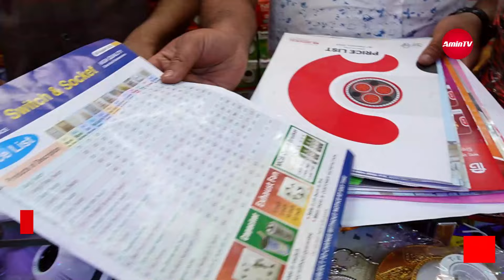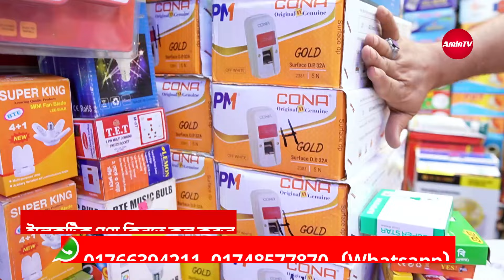চার্জার ফ্যান ও সিলিং ফ্যানের পাইকারি দাম | ইলেকট্রিকের সকল মালামাল একটি দোকানে | electric product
এই গরমের হিট ব্যবসা হলো চার্জার ফ্যান ও সিলিং ফ্যানের ব্যবসা। যারা চার্জার ফ্যান ও সিলিং ফ্যান নিয়ে ব্যবসা করতে চান? তাদের জন্য আজকের এই ভিডিওটি খুবই গুরুত্বপুর্ন একটি সন্ধান। ভিডিওতে আনকমন কিছু চার্জার ফ্যানের কালেকশন দেখানো হয়েছে , যার পাইকারি দাম মাত্র ২০০ টাকা থেকে শুরু।
চার্জার ফ্যানের পাশাপাশি কম দামের সিলিং ফ্যান দেখানো হয়েছে। সেই সাথে যারা ইলেকট্রিক পণ্য নিয়ে ব্যবসা করতে চান?
 ইলেকট্রিক পন্যের অসংখ্য কালেকশন এই ভিডিওতে দেখানো হয়েছে যেমন- সুইচ, সকেট, ইন্ডিকেটর, সার্কিট ব্রেকার, টেস্টার, গ্যাং সুইচ, সিক্স পিন সকেট, ক্যাবলস, তামার ক্যাবলস ইত্যাদি।

দোকানের নামঃ মা বাবা ইলেকোট্রিক
ঠিকানাঃ দোকান নং-১০২/২, সুন্দরবন স্কোয়ার সুপার মার্কেট, ৩নং গেইট সংলগ্ন, নবাবপুর রোড, গুলিস্তান, ঢাকা

চার্জার ফ্যান ও সিলিং ফ্যানের পাইকারি দাম | ইলেকট্রিকের সকল মালামাল একটি দোকানে

nawabpur light market,
dhaka chowk bazar,
dhaka electronics market,
dhaka gulistan electronic market,
dhaka nawabpur machinery market,
electronics paikari market,
electronic wholesale market bangladesh,
nawabpur hardware market,
nawabpur market dhaka,
electric wholesale market in bangladesh,

বেকারদের কর্মসংস্থান তৈরির লক্ষ্যে আমিন টিভি ভিডিও তৈরি করে🌱